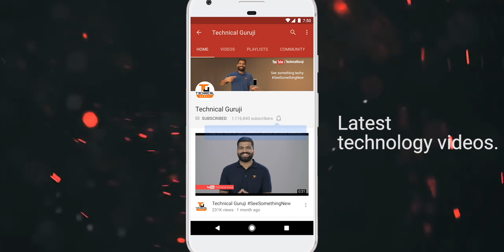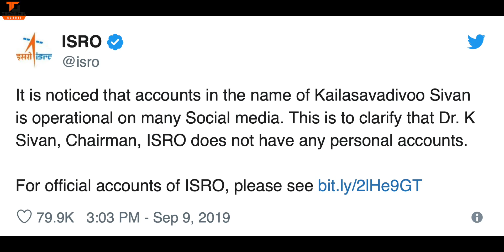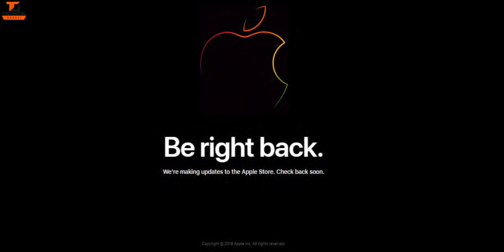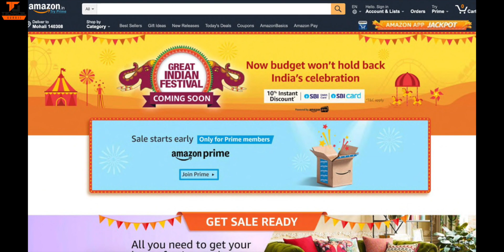Tech Talks #917 - Realme 5G Phone, Vivo U10, Mi Band 4 India, MiTV 65Inch, ISRO Fake Account, E6s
Namaskaar Dosto, Tech Talks ke is Episode mein maine aapse kuch interesting Tech News Share ki hai jaise Realme 5G Phone, Vivo U10, Mi Band 4 India, MiTV 65Inch, ISRO Fake Account, Moto E6s aur bahut kuch. Mujhe umeed hai ki yeh video aapko pasand aayega.